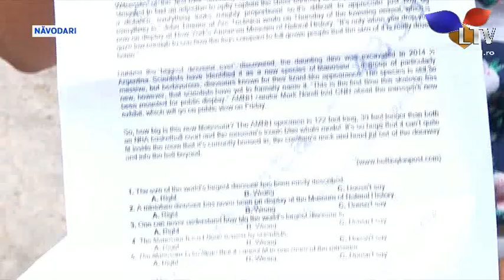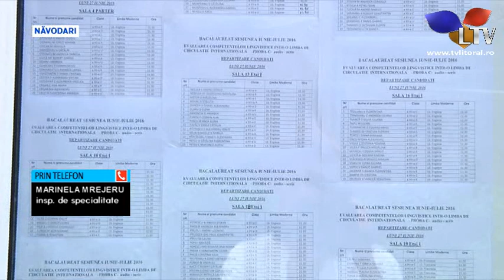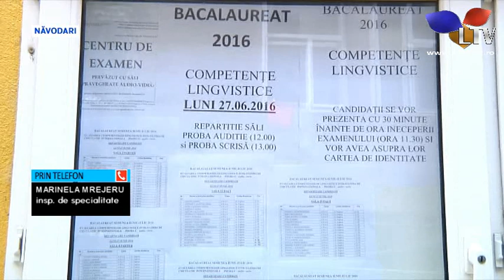Ultima probă orală de bacalaureat le-a dat bătăi de cap elevilor - Litoral TV